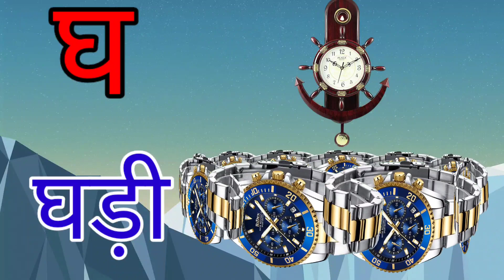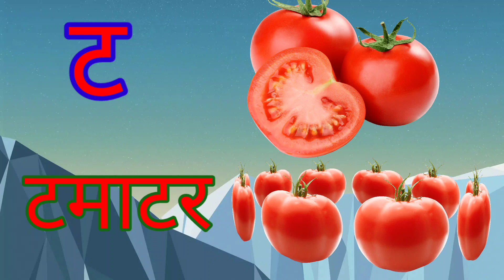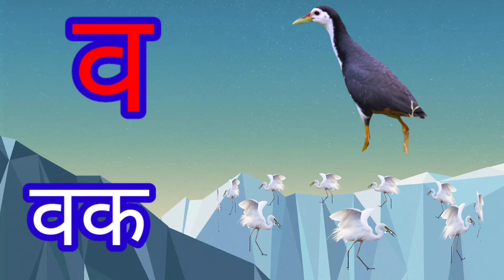क से कबूतर, अ से अनार, आ से आम, अआइईउऊ,k se kabutar, a se anar, aa se aam, हिंदी वर्णमाला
क से कबूतर, अ से अनार, phonics songs with TWO Words-k for kabutar alphabet song हिंदी वर्णमाला

क से कबूतर,k se kabutar, अ से अनार, phonics songs with TWO Words-k for kabutar, हिंदी वर्णमाला
a for apple,b for boll, ABCD songs,Abcd phonics songs with TWO Words-A for apple, क से कबूतर
a for apple, क से कबूतर, अ से अनार, हिंदी वर्णमाला,a for apple abcd, rhymes for kids,a se anar hindiअ से अनार, आ से आम, हिंदी वर्णमाला, अआइईउऊ, क से कबूतर,a se anar, aa se aam, हिंदी,
hindi varnmala
nursery rhymes
हिंदी बालगीत
बालगीत
हिंदी बयजन

hindi varnmala
nursery rhymes
हिंदी बालगीत
बालगीत
हिंदी बयजन